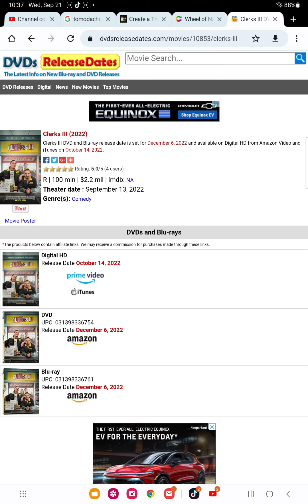clerks 3 Blu ray and DVD release date confirmed